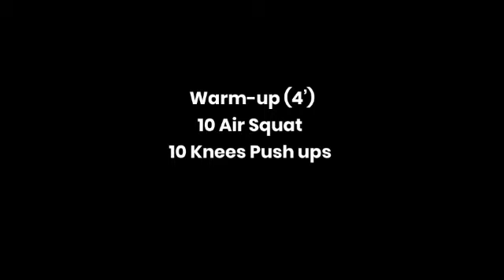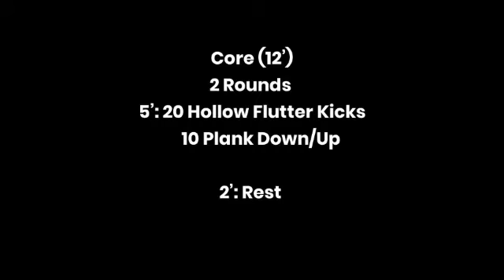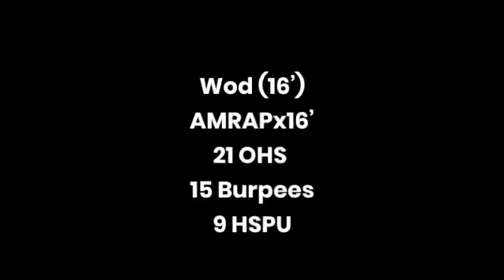Home Training 27/07/2020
Bel01 Home Training 27/07/2020

Warm-up (4’)
10 Air Squat
10 Knees Push ups

Core (12’)
2 Rounds
5’: 20 Hollow Flutter Kicks
     10 Plank Down/Up

2’: Rest

Wod (16’)
AMRAPx16’
21 OHS
15 Burpees
9 HSPU